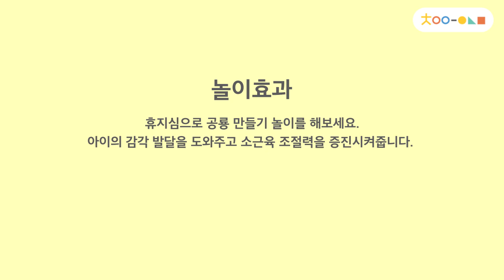[차이의 놀이] 휴지심 공룡 만들기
휴지심 하나로 불뿜는 공룡을 만들어요!

휴지심, 단언컨데 최고의 놀이도구입니다乃
폐활량도 늘리고 재미있게 놀고 일석 이조!

하루 하나, 아이 개월에 꼭 맞는 육아&놀이 알                                                                                                                                                                                                                                                                                                                                                                                                                                                                                                                                                                                                                                                                                                                                                                                                                                                                                                                                                                                                                                                                                                                                                                                                                                                                                                                                                                                                                                                                                                                                                                                                                                                                                                                                                                                                                                                                                                                                                                                                                                                                                                                                                                                                                                                                                                                                                                                                                                                                                                                                                                                                                                                                                                                                                                                                                                                                                                                                                                                                                                                                                                                                                                                                                                                                                                                                                                                                                                                                                                                                                                                                                                                                                                                                                                                                                                                                                                                                                                                                                                                                                                                                                                                                                                                                                                                      림 받기